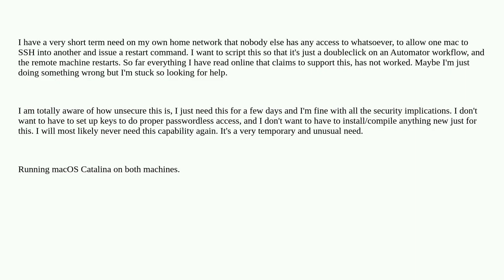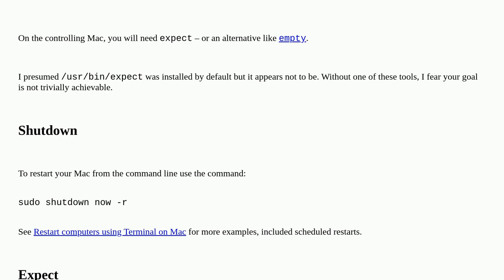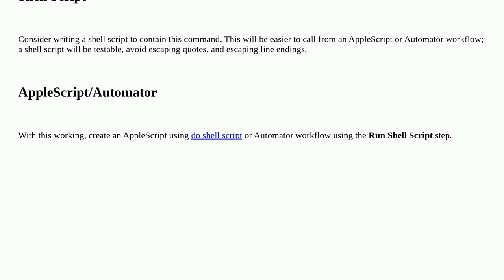Possible to enable passwordless remote login without RSA keys?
A special thanks goes out to the community

  ssh password automator